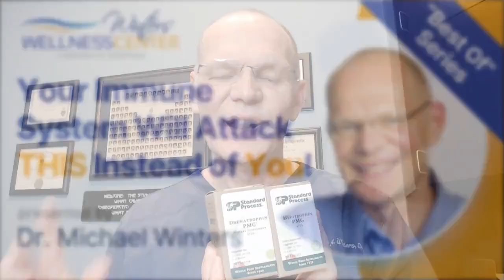Change Your Immune System's Attack Target With THIS | (Dr. Winters's Best-Of Health Series)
Autoimmune conditions happen when your body starts to attack itself. So what can you do to make changes that will get your body to declare a truce and get back to a healthy state? Protomorphogens!

These nucleic acid extracts in your body serve as a cellular blueprint. In fact, they're the same for ALL mammals. They regulate growth, function, and replication of cells. In this video, I'll explain how they can also serve as a "decoy" to draw antibodies away from attacking organs and tissues.